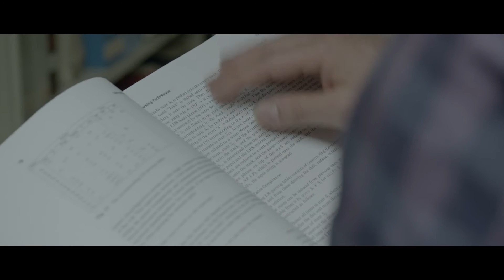Stephen Wan - can an algorithm sense our emotions?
With over 100 million tweets posted every 24 hours, Stephen can take the pulse of Australia to learn about public opinion on the topics of the day. He creates algorithms that can turn the bottomless sea of social media data into something that is useful, developing programs that are sensitive to the subtle nuances of language.